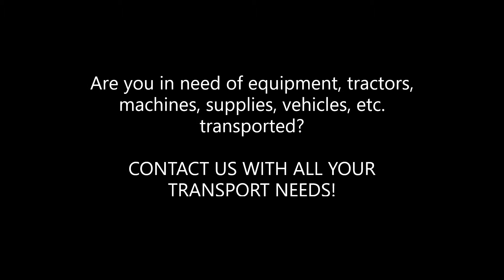HIRE US FOR ALL YOUR TRANSPORT NEEDS!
NOW TRANSPORTING!! NOW FOR HIRE!
Are you in need of equipment, tractors, machines, supplies, vehicles, etc. transported?
Competitive Rates! Insured!
Knowledgeable & Experienced Driver.
Valley Rental & Sales Inc.
1624 Route 212 Quakertown, Pa 18951
six one zero three four six six two nine zero